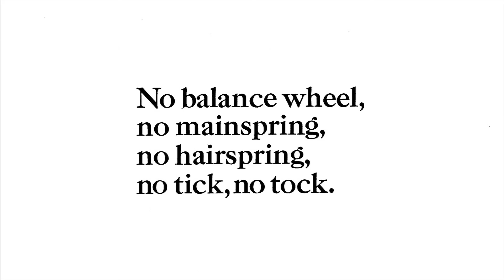Four of the things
KOAN~TEXT .19.